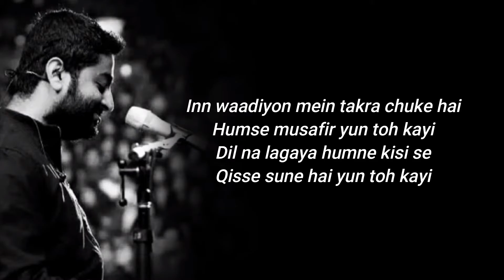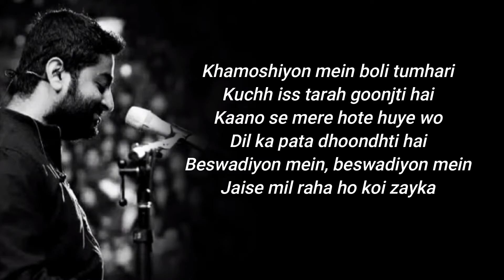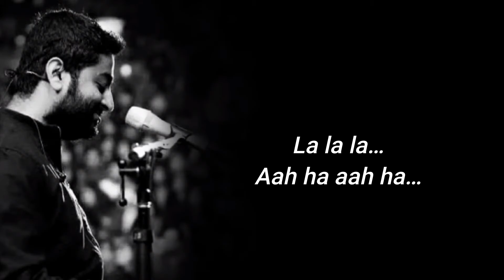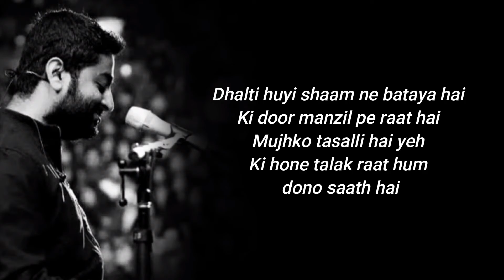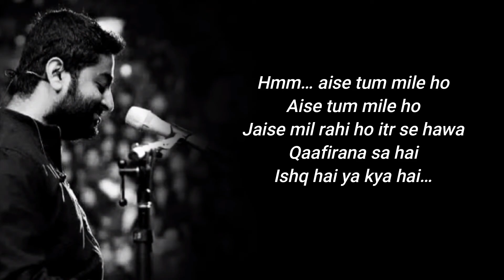Qaafirana | Kedarnath | Sushant Rajput | Sara Ali Khan | Arijit Singh & Nikhita | Amit Trivedi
Story: Abhishek Kapoor & Kanika Dhillon
Screenplay & Dialogue: Kanika Dhillon
Lyrics: Amitabh Bhattacharya
DOP: Tushar Kanti Ray
Production Design: Mayur Sharma
Action Director: Dave Judge & Sunil Rodrigues
Editor: Chandan Arora
Background Score: Hitesh Sonik
Sound Designer: Allwin Rego & Sanjay Maurya

Singers: Arijit Singh & Nikhita Gandhi